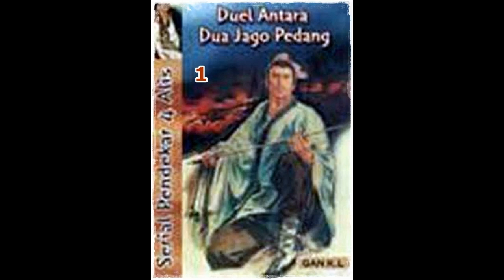Seri Cerita Silat Duel 2 Jago Pedang Seri 3 dari 10 Pendekar 4 Alis Jilid 1